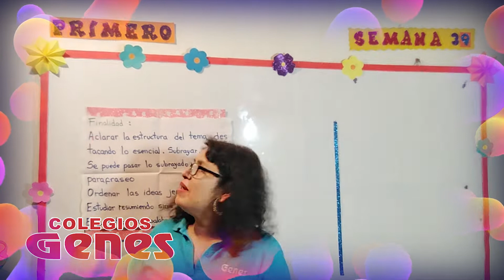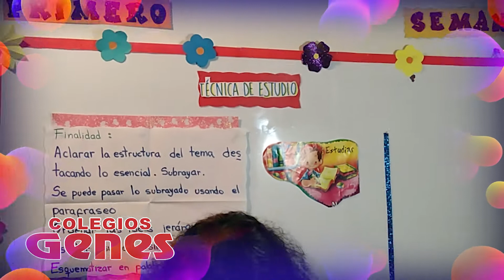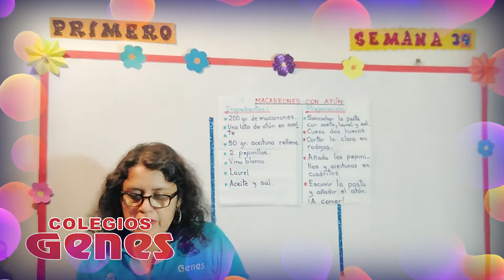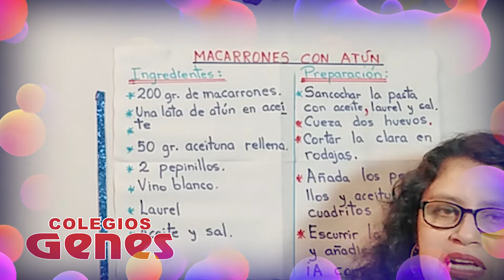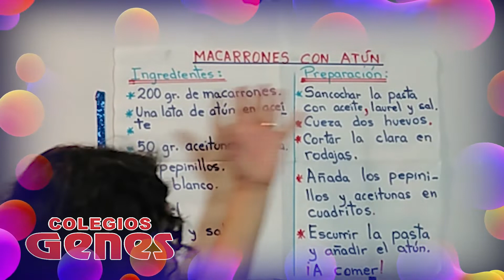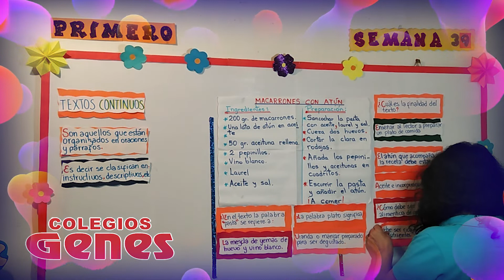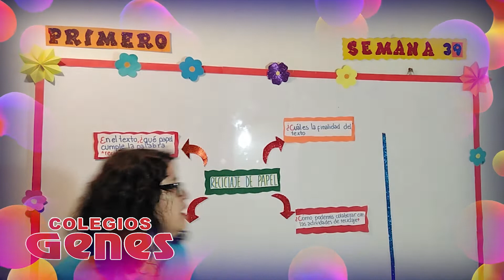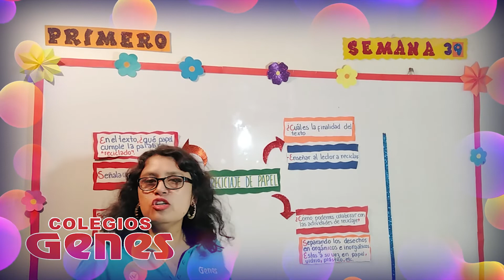PLAN LECTOR Textos Instructivos 1RO